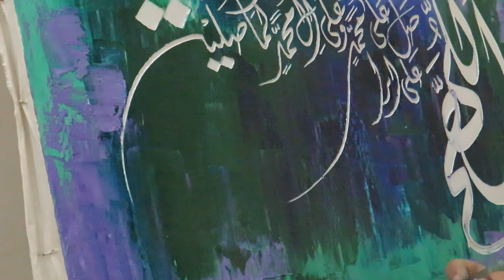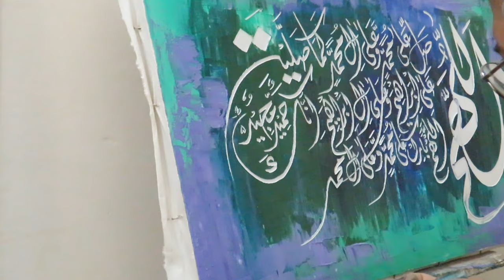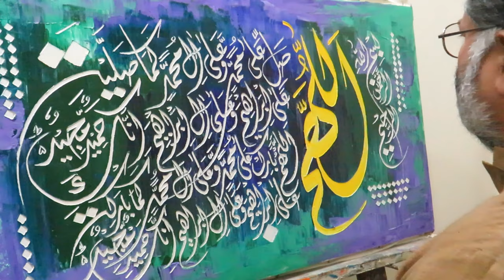Darood e Ibrahim || Knife Painting || Arabic Calligraphy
quranic Calligraphy
Size. : 36 x 18 inches
Media :Knife & Oil on Canvas with acrylic Finishing
Artist :Muhammad Ghazanfar Ali

For more information & Order
Call / Whatsapp

Background Music